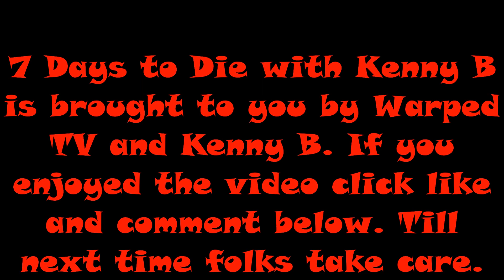7 Days to Die Alpha 20 with Kenny B Expert Zombie Hunter Vanilla Playthrough ---Starting Over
After dying due to his own greed and stupidity Kenny is starting over on a new random gen map playing Vanilla 7D2D until Darkness Falls is compatible with the latest patch.